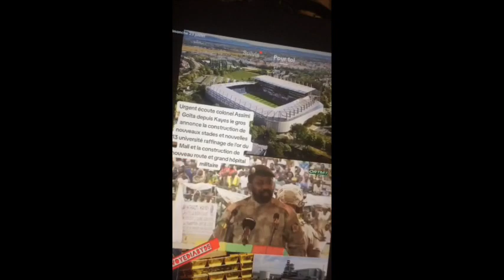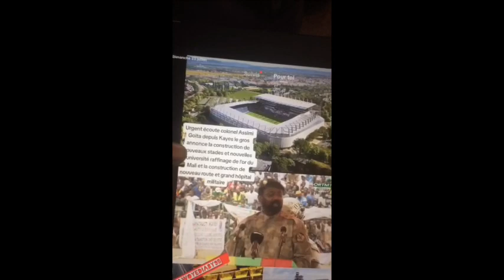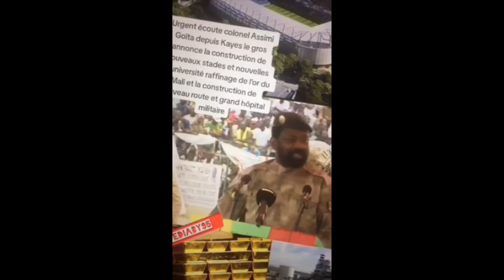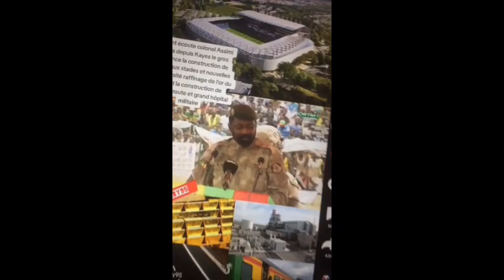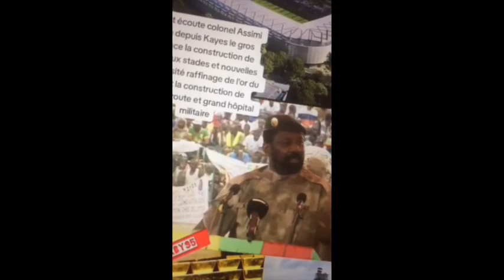23 juillet 2023